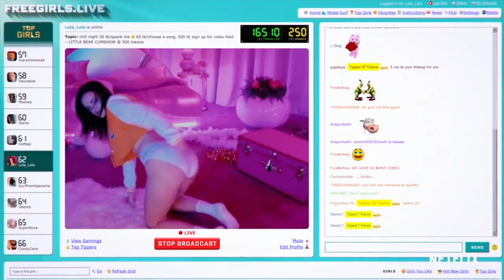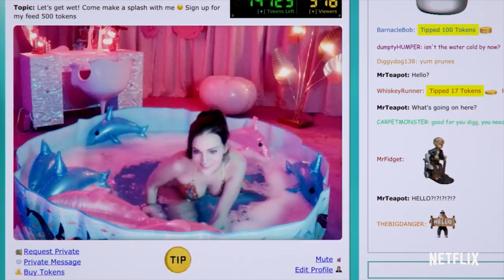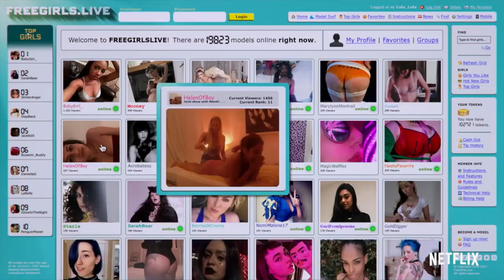CAM (2018) REVIEW - The Movie Void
In case you missed it on the last Sunday... we attended an early screening of the new Netflix film CAM including a Q n A at the AFI Festival in the Chinese Theater. Here’s a review with qna excerpts.

If you also want see more exclusive content and your name here and in the video sign up
TWITTER; @thativan